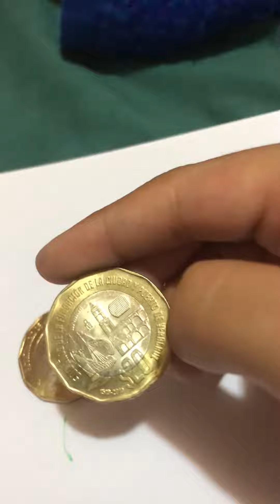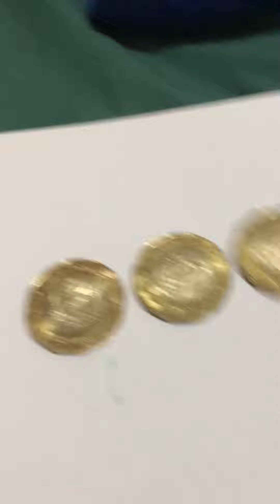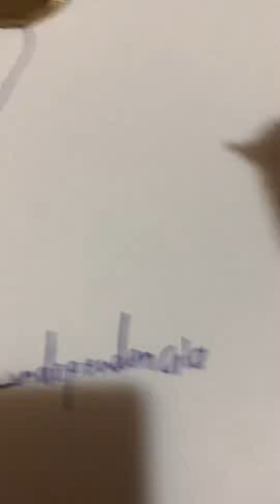Monedas de 20 pesos